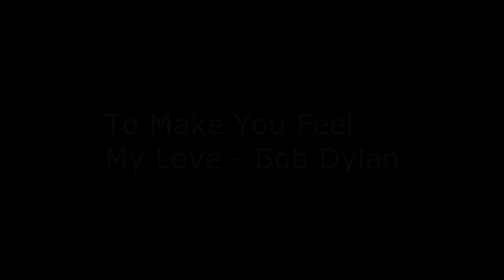Make You Feel My Love Tony Richards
My version of the Bob Dylan classic ... testing out a yahmaha board I bought today ... not bad for a quickie